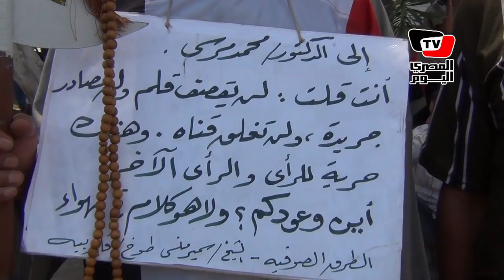أول أيام الاعتصام أمام «الاتحادية»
دخل اعتصام العشرات من المواطنين أمام قصر الاتحادية يومه الأول بعد مظاهرات ٢٤ أغسطس التي دعا إليها النائب البرلماني السابق محمد أبو حامد و التي طالبت بحل جماعة الإخوان المسلمين و الكشف عن مصادر تمويل الجماعة ، و قال عدد من المعتصمين إن سيطرة الإخوان على الحكم في مصر لايعبر عن التعددية التي يتميز بها المجتمع المصري في حين طالب آخرون محمد مرسي بإقرار الحد الأدنى للأجور